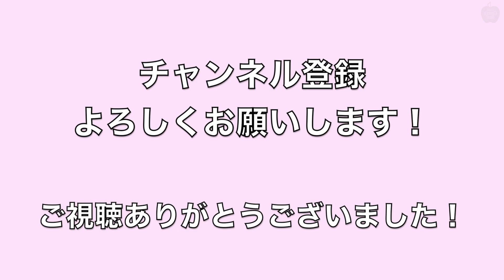「MIZUHO」福岡のアーティスト紹介１１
20歳シンガーソングライター「MIZUHO」